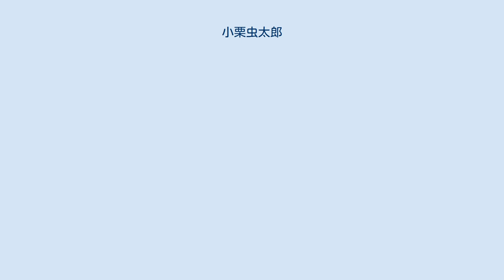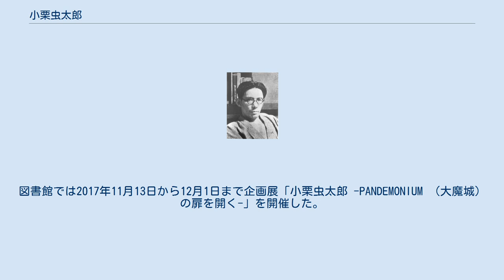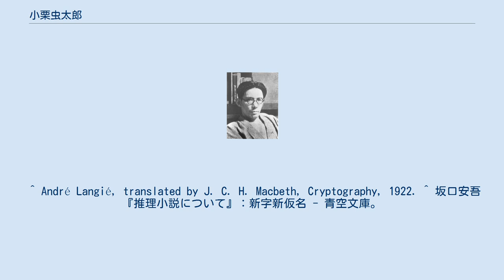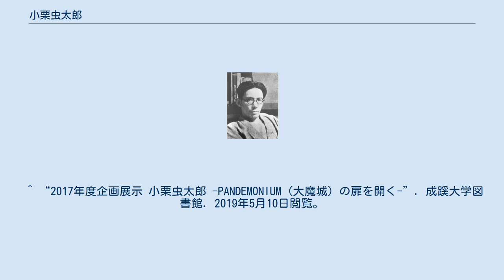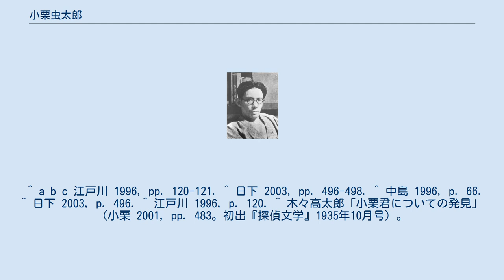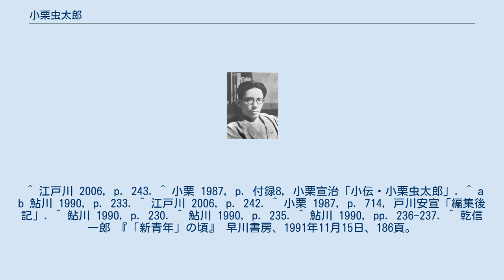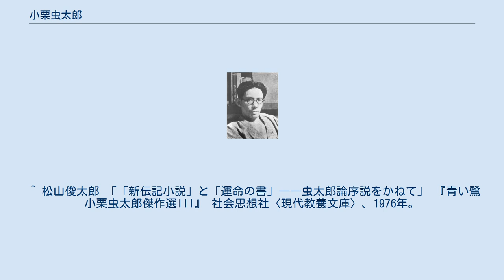小栗虫太郎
小栗 虫太郎（おぐり むしたろう、1901年3月14日 - 1946年2月10日）は、日本の小説家、推理作家、秘境冒険作家。
本名は小栗 栄次郎（おぐり えいじろう）。
東京都千代田区外神田出身。
 漢語カタカナルビと西洋の知識に彩られた、極度のペダントリー（衒学趣味）的作風で著名。
代表作は、デビュー作『完全犯罪』、推理小説の三大奇書の一つといわれる『黒死館殺人事件』、秘境探検小説の連作『人外魔境』など。
 1901年3月14日、東京市神田旅籠町（現・東京都千代田区外神田）で生誕。
生家は代々の酒問屋の小田原屋の分家であった。
父親は1911年に死去しているが、本家からの仕送りや貸家の賃貸収入のため生活には困らなかった。
 1913年、東京女子高等師範学校附属小学校卒業。
 1918年、京華中学校を卒業し樋口電気商会に入社。
 1920年10月、結婚。
 1922年9月、亡父の財産を元手として四海堂印刷所を設立。
閉鎖するまでの4年の間に探偵小説に目覚め、発表のあてのないまま、短編『或る検事の遺書』『源内焼六術和尚』と長編『紅殻駱駝の秘密』『魔童子』を執筆した。
「或る検事の遺書」は1927年に（後述）、その他3作は1936年に発表されている。
 1926年9月、印刷所を閉鎖。
以後、作家デビューするまでの6年間は無職で、亡父の収集した骨董類を売って食いつないでいた。
 1927年、織田清七名義で、「或る検事の遺書」を、春陽堂の発行していた「探偵趣味の会」の機関誌『探偵趣味』の10月号に発表する。
 1933年春、『完全犯罪』を執筆し、中学の先輩ではあったが一面識もなかった甲賀三郎に原稿を送り、甲賀の推薦状を得て原稿を『新青年』（博文館）の水谷準編集長に持ち込む。
たまたま、『新青年』7月号（6月5日頃発売）に掲載予定だった横溝正史の作品が、横溝の結核悪化のために執筆不能となったため、急遽代理原稿として掲載されることとなり、作家デビューを果たした。
同誌10月号掲載の『後光殺人事件』で、刑事弁護士の法水 麟太郎（のりみず りんたろう）を探偵役としてデビューさせる。
 1934年、大作『黒死館殺人事件』を『新青年』に発表する。
 1936年、第4回（1936年下半期）直木賞候補となる。
 1937年、親交のあった海野十三、木々高太郎とともに、探偵小説専門誌『シュピオ』の創刊に加わる。
 1941年11月、陸軍報道班員としてマレーに赴く。
この時まで海外旅行はおろか、関東平野から出たことすらなかったという。
翌1942年末帰国。
 1943年、マレーの秘密結社をテーマとした「海峡天地會」を『新青年』に掲載。
生来病弱であり、身体の衰弱が進む。
 1944年、長野県でキクイモから果糖を製造する事業に取り組む。
翌1945年5月には長野県へ疎開。
 終戦後、「これからは長編だけにする」と宣言し、「社会主義探偵小説」と銘打った長編小説『悪霊』の執筆に取り組むが、その矢先の1946年2月10日、疎開先の長野県中野市で脳溢血のため死去。
死の数日前まで闇酒を飲んでいたため、死因をメチルアルコール中毒とする説が流布しているが、遺族は「完全なる脳溢血であった」としている。
享年45。
遺作『悪霊』は探偵小説誌『ロック』（筑波書林）の昭和21年4月号に掲載され、後に笹沢左保の手によって完結編が書かれた。
 1968年に桃源社が「大ロマンの復活」シリーズの1冊として『人外魔境』を刊行したことから再評価が始まった。
桃源社では1971年までに小栗虫太郎作品のほとんどを再刊、のちに再編集して『小栗虫太郎全作品』全9巻（1979年）を刊行した。
 現代教養文庫版『小栗虫太郎傑作選』全5巻（1976年 - 1982年）を編纂した松山俊太郎は、桃源社版について、「はじめて網羅的な「虫太郎作品集」を形成した」ことを高く評価しながらも、その校訂に杜撰な点が多いことを批判している。
なお、現代教養文庫版は、当初は種村季弘が担当するはずだったが、種村が桃源社の仕事も引き受けていたために遠慮し、その口利きで松山のもとに回ってきたものという。
現代教養文庫版では厳密な校訂を行うとともに、小栗自身による語句の誤りについても修正が施されているが、これについて松山は、後に「校定というものからいえばまったく邪道」で、「本来なら注記はしてもそれを残さなければならないのを直してしまったというのは、私の犯罪になってくるわけですよ」...